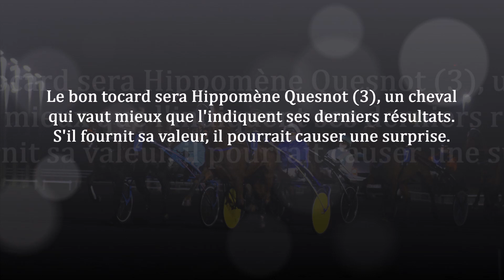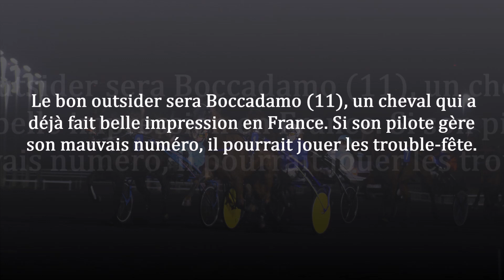Pronostic PMU pour le Quinté du 17 novembre 2023